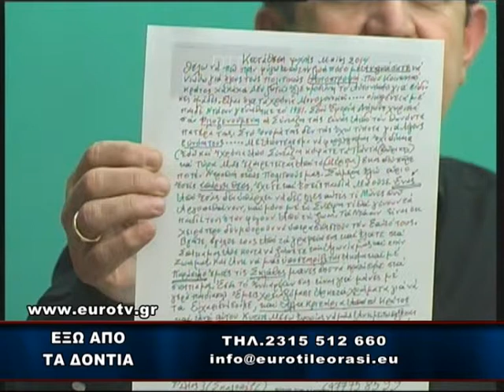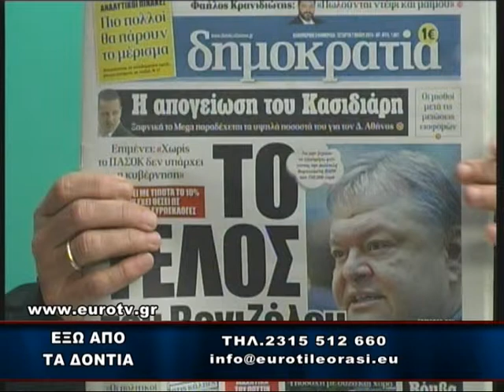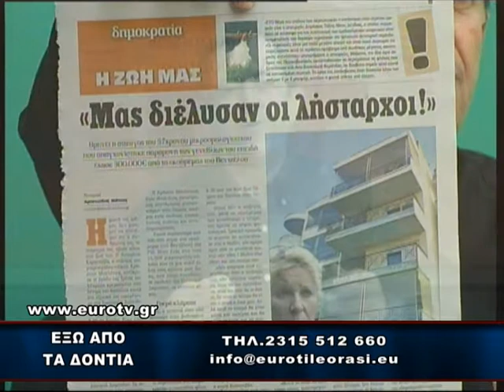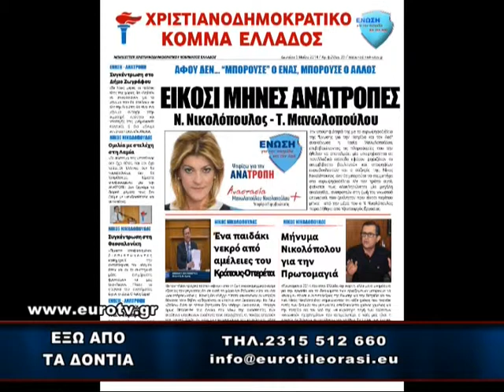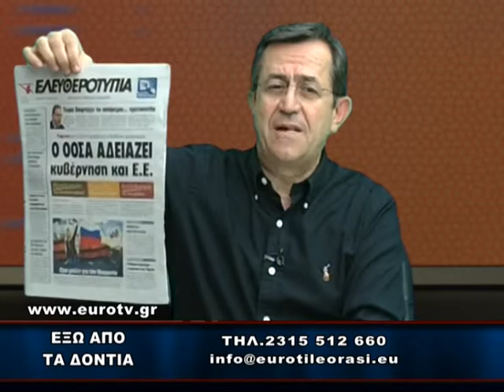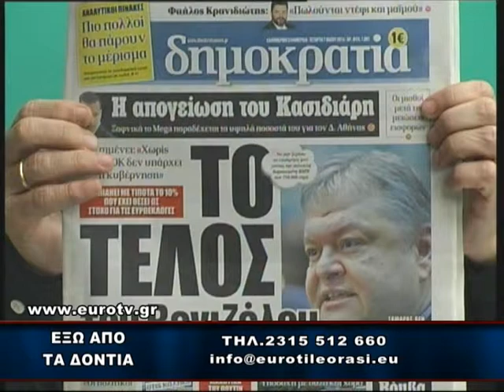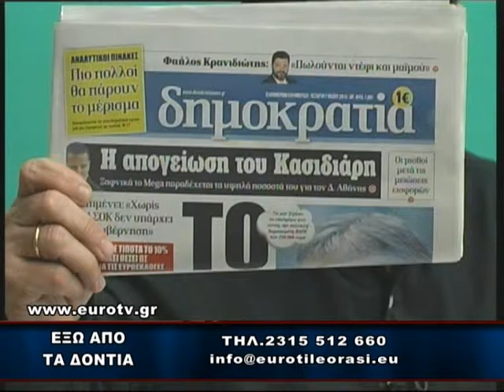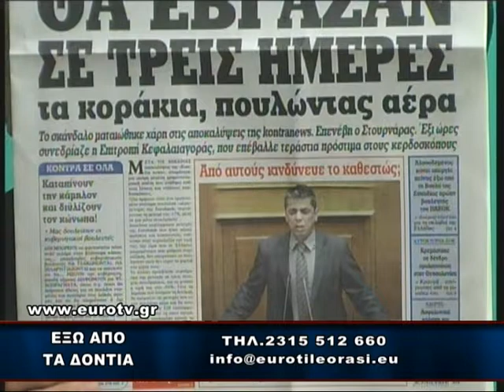ΝΙΚΟΛΟΠΟΥΛΟΣ ΟΛΟΚΛΗΡΗ 10 5 2014